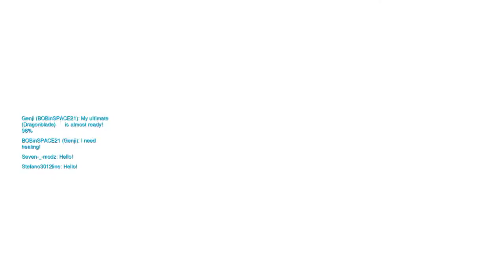Overwatch: MADA MADA